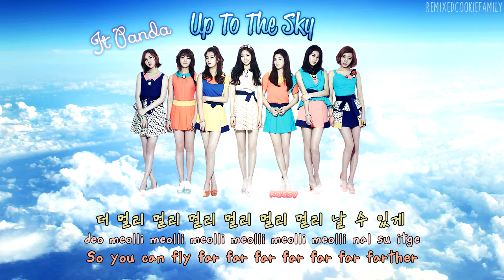- ✪ 【It Panda】 Up To The Sky (feat. Mark & Gianne) «A Pink»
- [RELEASE #2]

- [OFFICIAL INFORMATION]
Title: Up To The Sky
Artist: A Pink
Album: Une Anneee

- [THOUGHTS]
ANOTHER RELEASE AFTER LIKE A YEAR. LOL. this is one of my favorite a pink songs and i'm really happy to have collabed it! it's really underrated but it's a super awesome song so people should check it out

Welcome our new member, Kassy! She is actually our Namjoo and Hari has moved to Chorong but in this single Hari had already recorded so yeah yeah.

And also! Since A Pink is a 6 member group now, when we have songs with Yookyung in it, we will always feature a coverist! So here is our first feature, Gianne! Thanks a bunch for singing along with us :)

Hope you can deal with this bad instrumental lol and enjoy the collab!

AND ALSO THANK YOU DASSA FOR VIDEO MIXING GIVE IT LOTS OF LOVE THIS VIDEO IS SOO CUTE

AND THANK YOU MARK FOR RECORDING JUNHYUNG'S PARTS YOU THE BOSS

- [COMMENTS]
-- [Kassy] WELCOMEEEEEEE i love your arts and that rap is super cutee aah
-- [Alexis] LINES ARE BOSSSSSSSS i love the adlibs at the end too!!
-- [Dassa] THANKS FOR THE WONDERFUL VID MIX AGAIN AND LOVE YOUR HIGH NOTES AND HARMS *-*
-- [JoJo] WHEN WE DO FUTURE SONGS WE'RE GONNA HAVE MORE PARTS SO WE SHINE MORE!!! great job in this :)
-- [Gianne] yessss your voice is so soft and sweet for this song! good jobb
-- [Hari] your rap was super cute! good job
-- [Me] nice im good lol
-- [Mark] THANK YOU FOR BEING OUR JUNHYUNG AGAIN WOOP. it's a great intro and im really happy to have asked you!

- [CREDITS]
Audio Mixing: iRemixCookie
Video Mixing: dassamusica
Karaoke: MR Removed